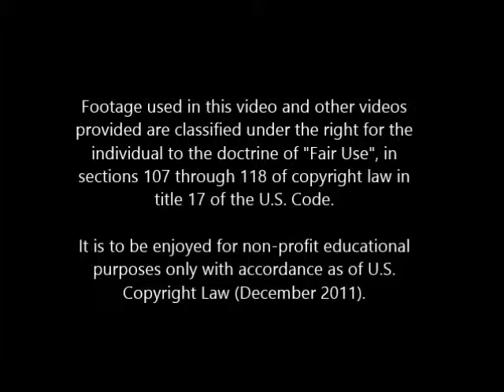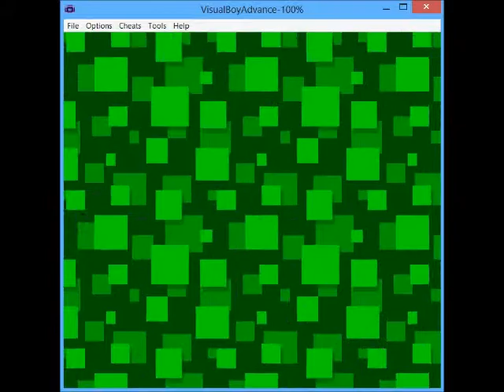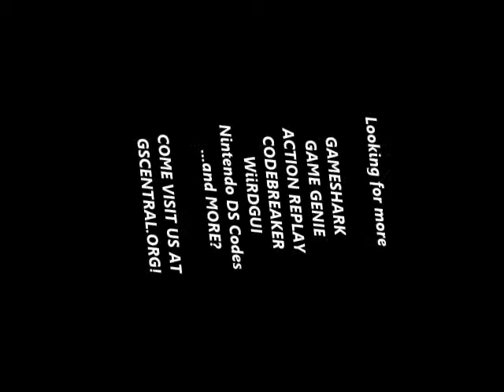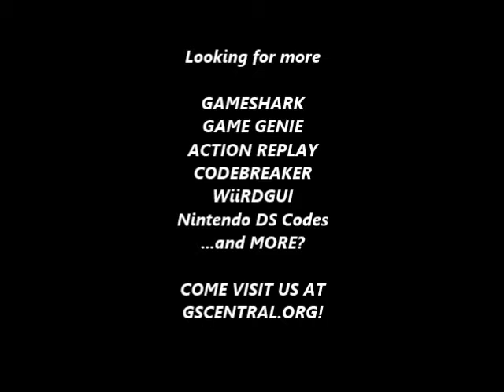GSCentral.org - Toki Tori (GBC) - Get Eggs From Anywhere (GG)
Get Eggs From Anywhere
330-CEB-7F6
180-CDB-08A
By nolberto82

NOTE: This code automatically completes the level.